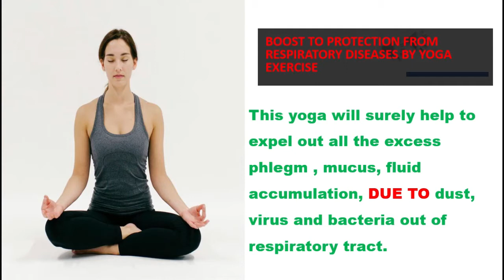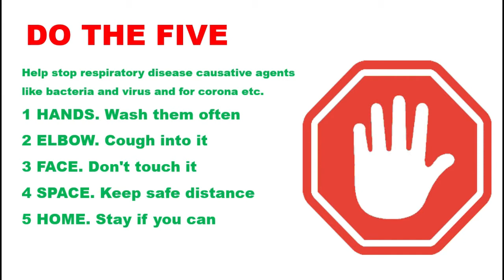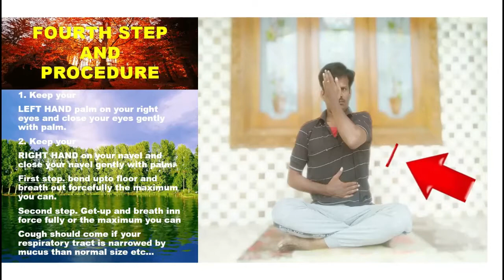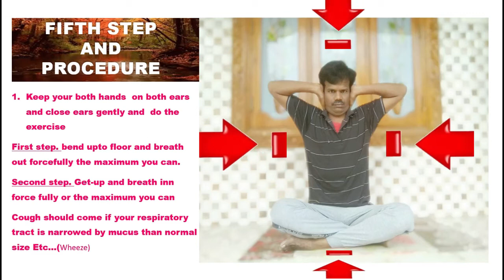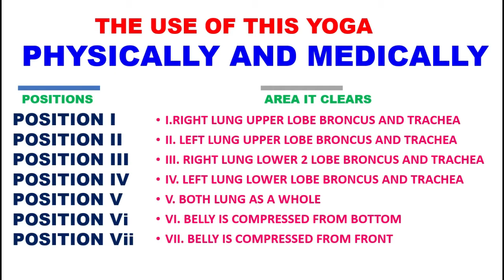கோரோனாவிலிருந்து உங்களை எப்படிக் காப்பாற்றுவீர்கள்?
உங்கள் மூச்சுக்குழாயில் இருந்து சளி சளியுடன் சேர்ந்து கோரோனா வைரஸ் பாக்டீரியாக்களை வெளியே கொண்டுவருவதற்கு இது மிகவும் சிறந்த உடற்பயிற்சியாகும்?  சிகரெட் புகைப்பவர்கள் ஆஸ்துமா பாதிக்கப்பட்ட மக்கள் இதைச் செய்து பயன் பெறலாம்